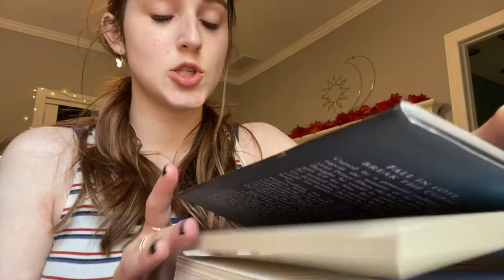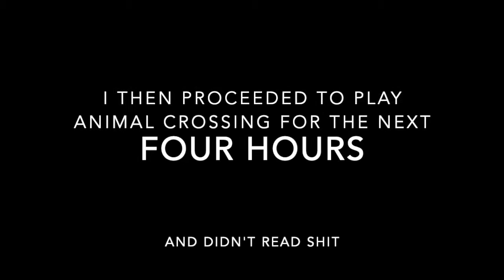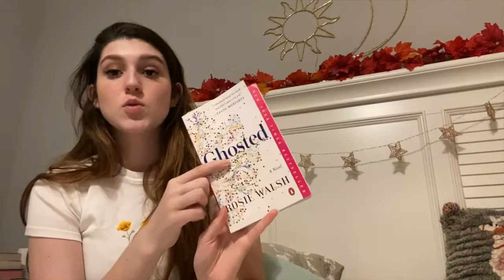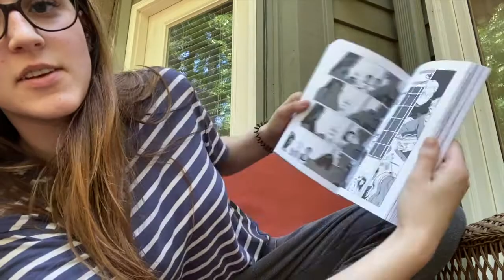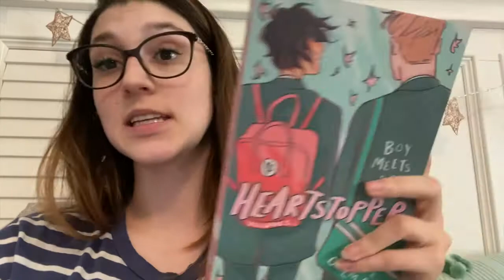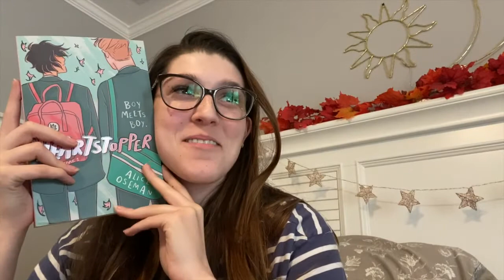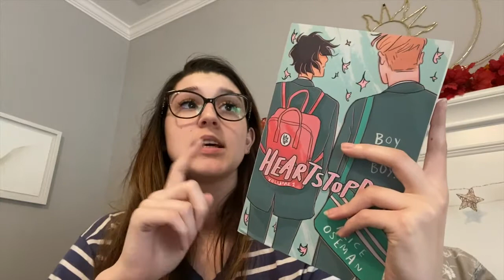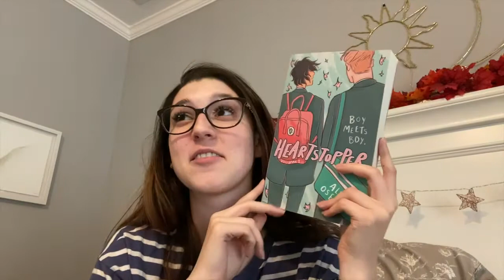O.W.L.s Reading Vlog 1 | Bookish Things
Welcome to week one of the O.W.L.s reading vlogs!